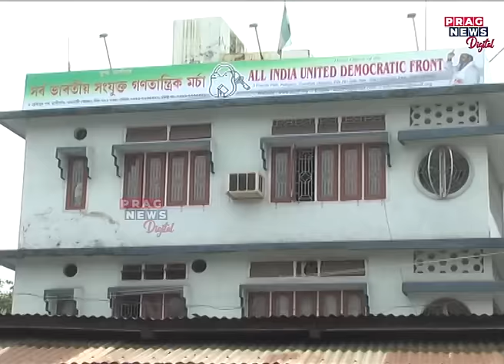Assam: MLAs ready to quit party, Which MLA plans to go to which party?